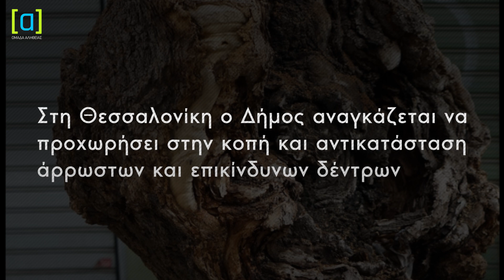Οι οικολόγοι στη Θεσσαλονίκη αντιδρούν στην κοπή και αντικατάσταση άρρωστων και επικίνδυνων δέντρων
Εντωμεταξύ στη Θεσσαλονίκη οικολόγοι αντιδρούν στην αντικατάσταση άρρωστων και επικίνδυνων δέντρων. Τι άλλο θα ζήσουμε...